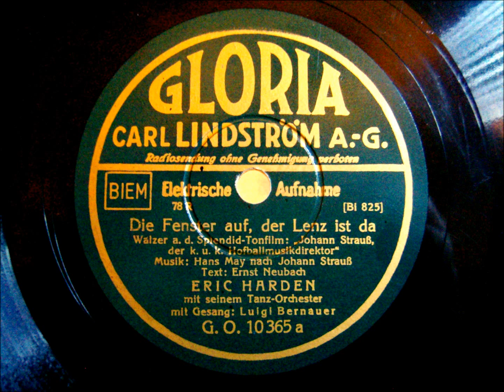Orchester Eric Harden - Luigi Bernauer - Die Fenster auf der Lenz ist da - 1932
Auf geht´s, macht die Fenster auf.

Gute Unterhaltung